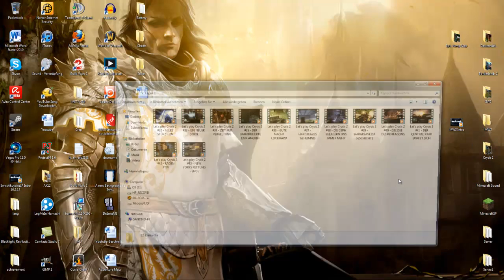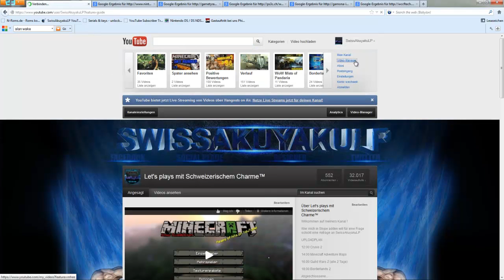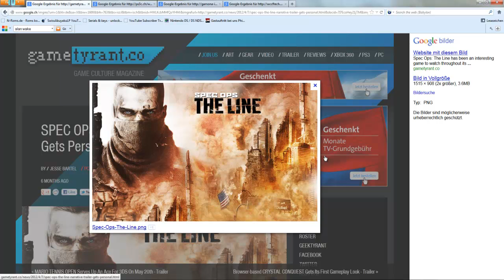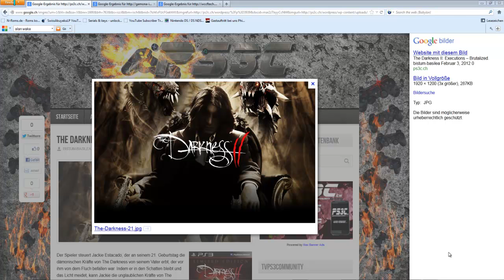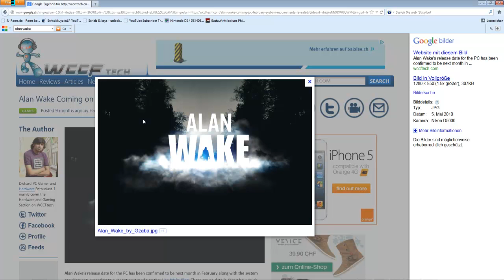Die nächsten Projekte - Ihr dürft abstimmen!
alles nötige wird gesagt im Video